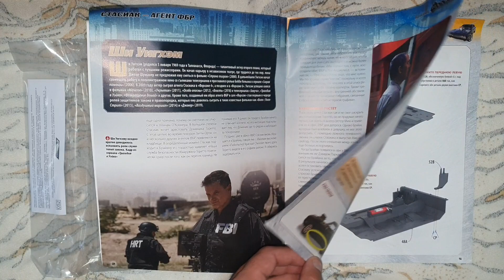Сборка Dodge Charger R/T #52 в масштабе 1:8 от DEAGOSTINI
Выпуск #52, СБОРКА ПОЛА САЛОНА

На данном этапе мы установим две боковые панели салона и одну заднюю панель.